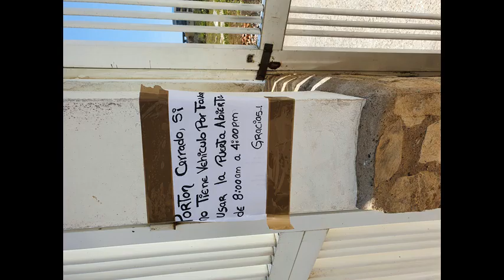* Stekje Mix jack333333